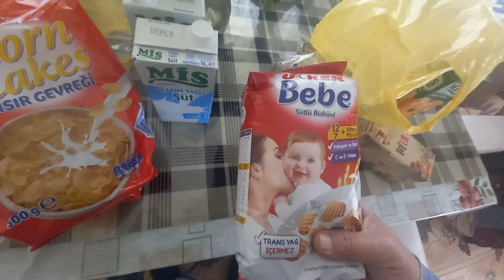ПОКУПКА ВКУСНЯЩЕК ДЛЯ ДУШИ ИЗМУЧЕННОГО НАРЗАНОМ ЗА 200 ЛИР С КОПЕЙКАМИ В ТУРЦИИ!